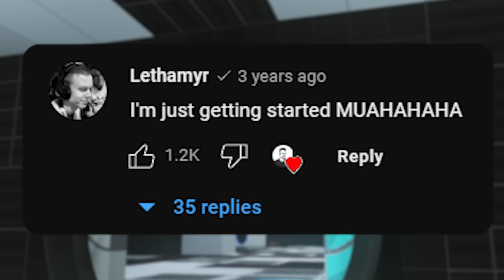Rocket League PORTAL is CRAZIER than ever...